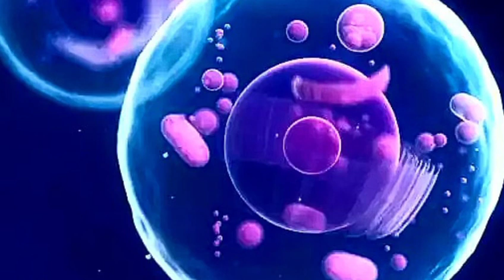!!! Best Music 2020 !! Top Music This Week ( Best Pop Music Playlist 2020 ) Top Hits 2020 !!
World Wide Musical Channel is Provide the more Different type of Musics , The channel is daily uploded one Music video the video duration is defer upcomming vides ,
but all are music videos . This channel is uploded only music videos . The all musics are taken from other online sources and the musics are converted to video form .
The all slide images are edited to high quality images , the editor name is R.Balachandhiran and also he is the owner of the "World Wide Musical" channel.The channel

  This channel is provid all type of musics Example ; Motivational musics , Meditation musics , Classical musics , Sleeping musics , Studying musics , Melody musics
ect... If you want any type of musics put it in the comment box definitely i will uploded recommendated Music . The all uploded videos are high quality videos and
musics also good quality .Listen the musics in World Wide Musical channel forgot your stress , loneliness , Pain , feelings , sadness and ect...

channel and press the "Bell" icon Then "Lick" the video for Motivating me and put it comment . If you lick my musics "Share" the videos in your friends and family
members .

அப்பொழுதுதான் நாங்கள் போடுகின்ற Video அனைத்தும் உங்களுக்கு உடனடியாக வந்து சேரும்.

இந்த சேனலில் அனைத்து வகையான இசையும் தரமான வீடியோ பதிவாக மாற்றி பதிவேற்றம் செய்யப்படும் உங்களுக்கு வேண்டிய இசையை நீங்கள் "World Wide Musical" சேனலுக்கு சென்று நீங்கள் எடுத்துக் கொள்ளலாம் . இந்த சேனல் உங்களுக்கு பிடித்திருந்தால் நமது சேனலை உங்கள் நண்பர்கள் மற்றும் உறவினர்கள் அனைவருக்கும் பகிருமாறு கேட்டுக்கொள்கிறேன்.